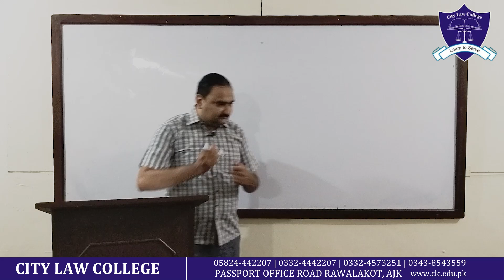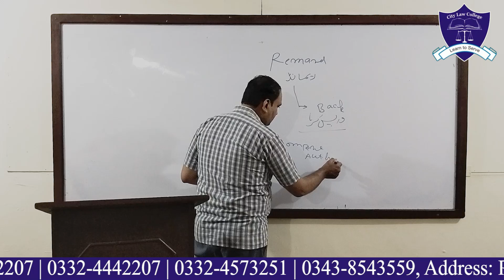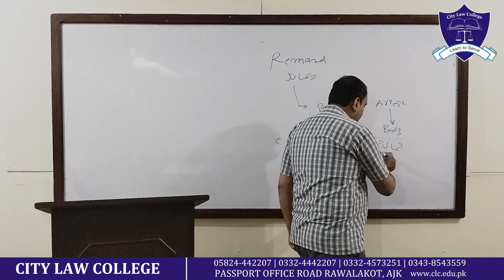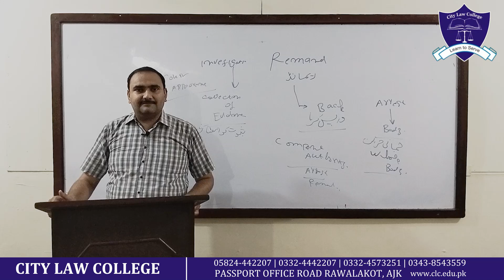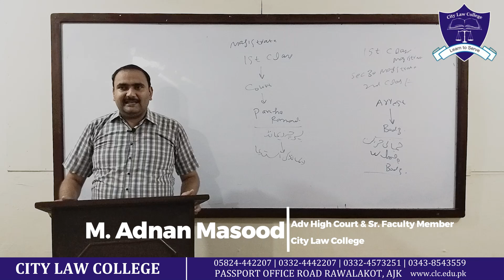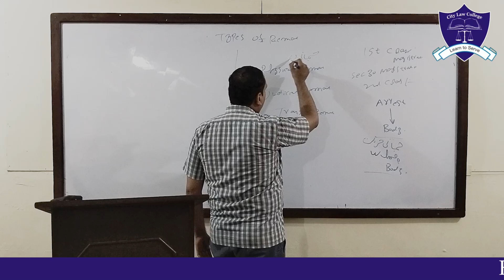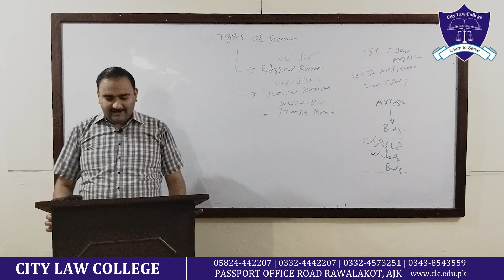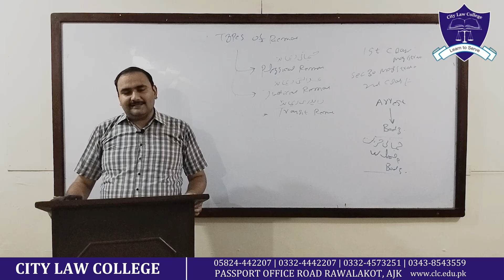What is Remand? Meaning of Remand? How Remand is Granted by the Court? Legal Views City Law College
In this Video we will discuss about What is Remand? and Meaning of Remand? How and why Remand is Granted by the Court? Legal Views by City Law College